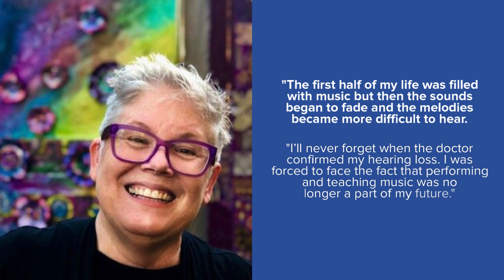On Exhibit: Judy Hudson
Local artist Judy Hudson exhibited art work at Harrington Library in 2021. See our Art in the Library page on our website for details

for reading lists, educational resources, and fun activities for all ages.